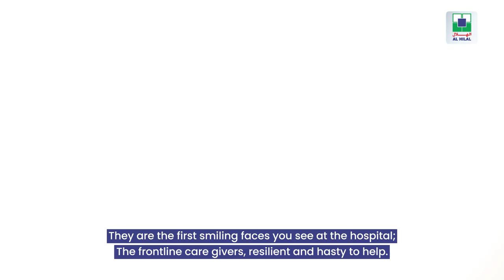Nurses Day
To all our nurses,
Your passion for our patient's health is appreciated every day🌹!

Happy Nurse Day!